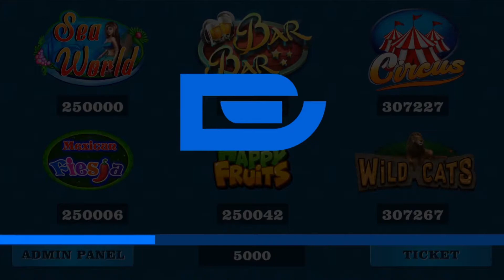Skill Game in North Carolina - Win Bonus Credits Biggest Jackpot | Happy Fruits Skill Game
A short snippet video of getting the huge bonus credits on the Happy Fruits SkillGame. Playing NorthCarolina Skill Game and hitting a max payout on a bonus.

🔥Do you know Prominentt Games is reshaping the world of skill gameplay in NorthCarolina SouthCarolina Pennsylvania Virginia Utah Wyoming Texas Illinois?

🔥Our skillmachines offer players with thrilling adventures, 3D graphics, and legendary game in USA 🇺🇸.

💰Prominentt Games enables you to get free spins and a huge bonus in every skillgames.

💰 Try our new skill games and set your luck on fire.🔥

✌️ 💵 YOU PLAY HERE! YOU WIN HERE!💲🤑